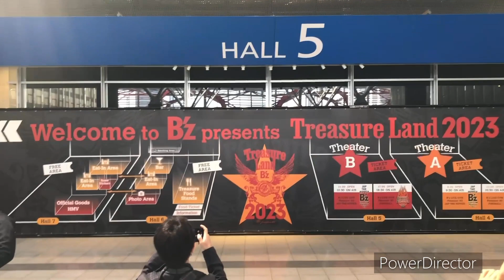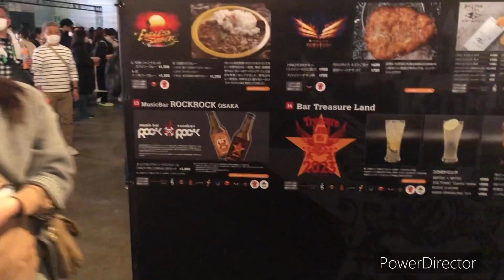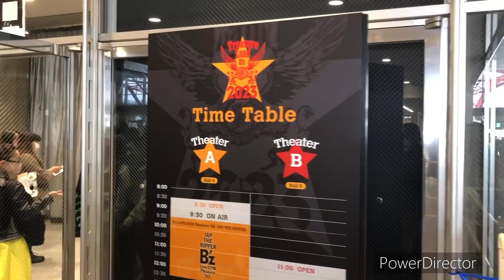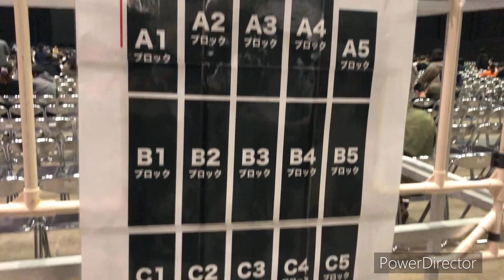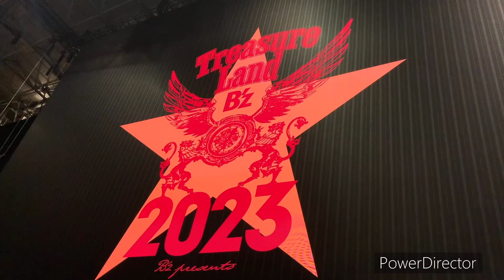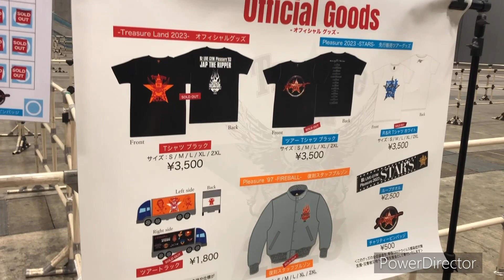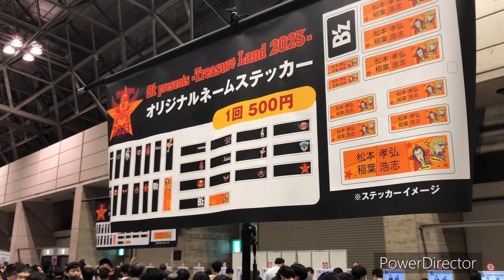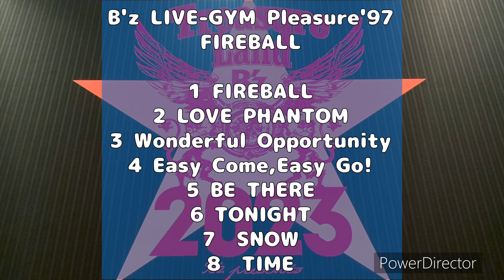B'z Treasure Land 2023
幕張メッセで3/10〜3/12開催のB'z Treasure Land 2023に行って来た動画です。